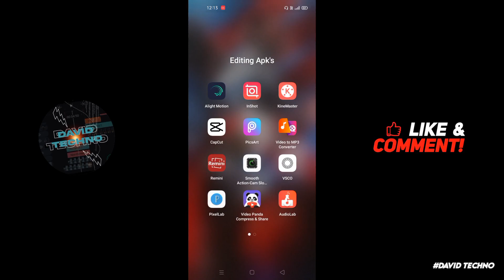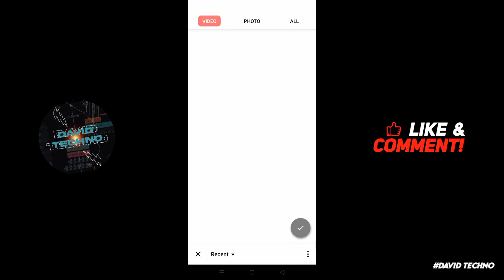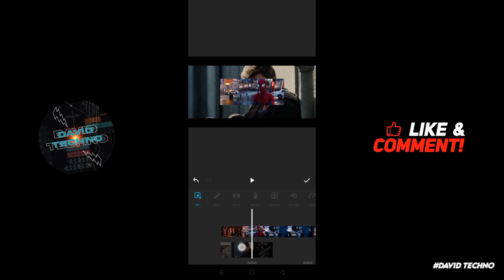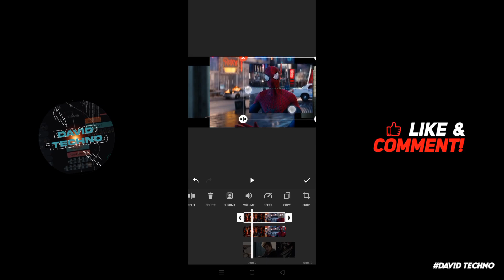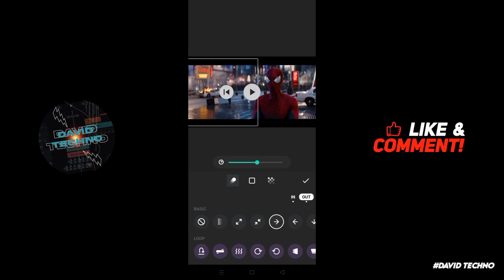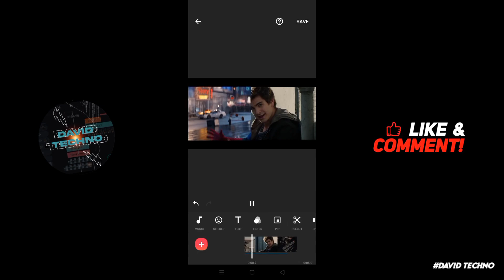Opposite Split Side Transition Like 🔥Ae😱 In Inshot 💥 | David Techno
Telegram Movies Channel
About :
If Telegram link Doesn't Open search on
Telegram - @(David Techno) and join